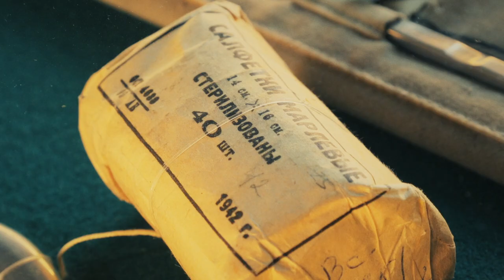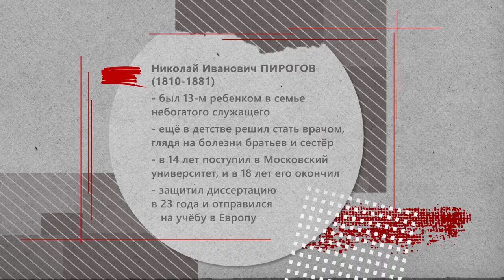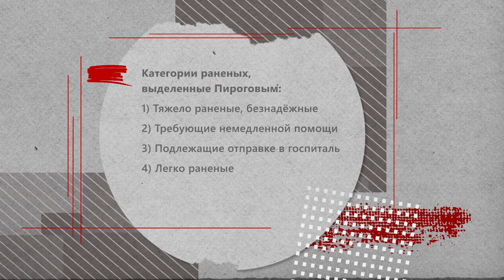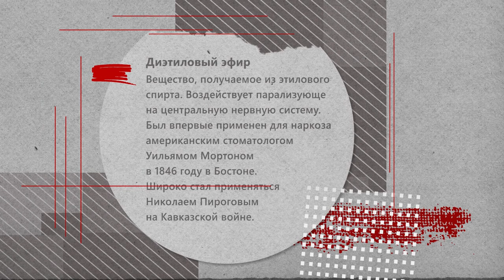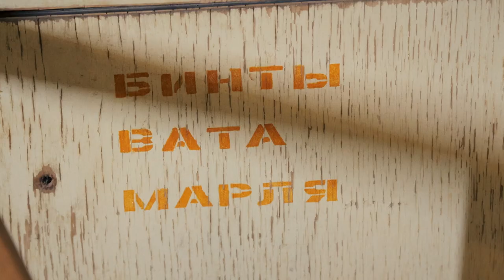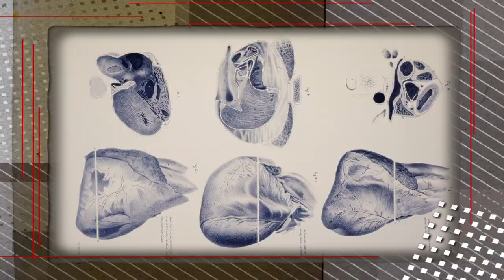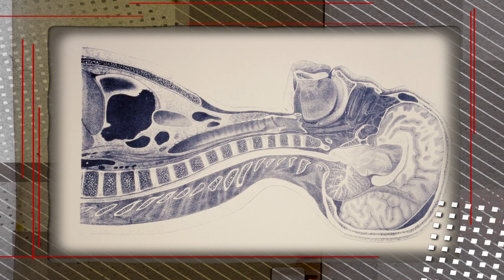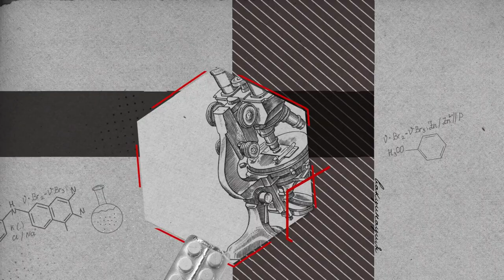Николай Пирогов. Травматическая эпидемия. Ледяная анатомия | История российской медицины. Выпуск 3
Николай Пирогов. Травматическая эпидемия. Ледяная анатомия. Сила эфира | История российской медицины.
Видеопроект «Во имя человечества. История российской медицины» призван рассказать о выдающихся, но, к сожалению, малоизвестных сегодня достижениях отечественных врачей. Видеопроект предполагает цикл из 10 просветительских роликов с участием экспертов-медиков, архивистов и историков. В основе проекта — материалы Российского исторического общества, Российского общества историков медицины, Музея истории медицины Первого МГМУ имени И.М. Сеченова и Российского музея медицины НИИ общественного здоровья имени Н.А. Семашко.